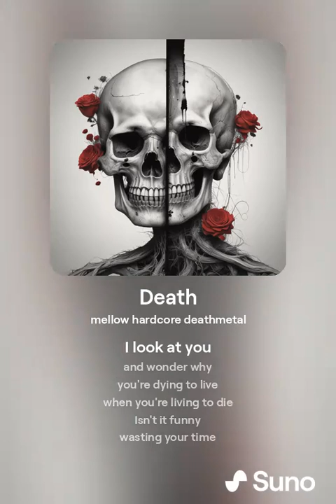Death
Insane...

Lyrics: Vinoo